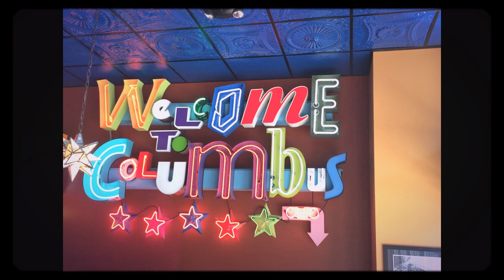Periodic Table of Elements Come to Life as Superheroes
Sixth grade students recently completed an exciting STEAM project in science combining research, storytelling and moving making.

Each student researched an element, then used the science behind the element's chemical and physical properties to create a superhero. Sixth graders gave their superhero a backstory about how they got their powers and appearance. After creating a 2-D or 3-D figure and writing a script and story board, science teacher Angie Zinkl and technology coordinator Melika Panneri helped the students create a movie using WeVideo.